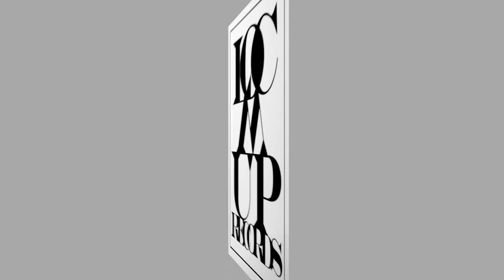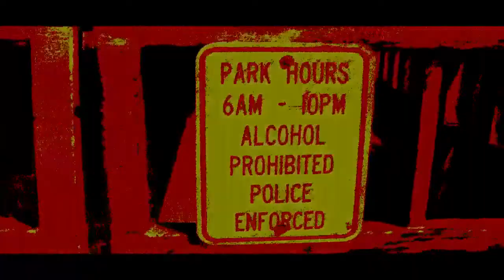6Foot7- Remix- featuring Shaan-G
The feature of the keyz Shaan-G with 6ft 7 Remix Volg off his Upcoming Mixtape. Produced, Directed, and Edited By Bryan B-Sho Shoven